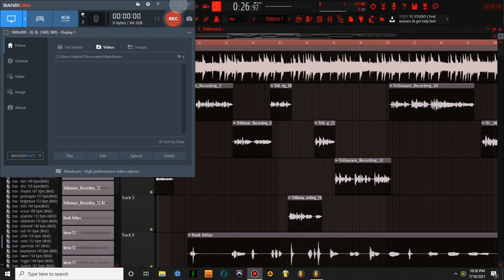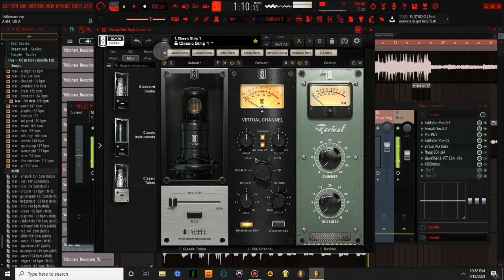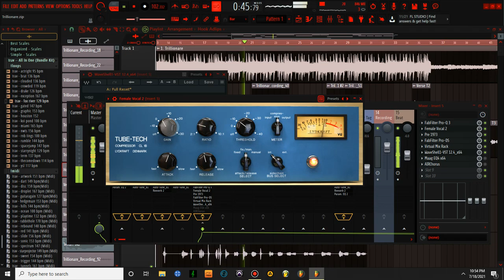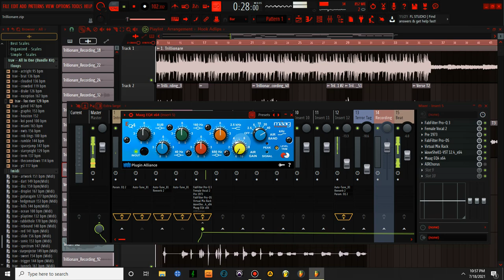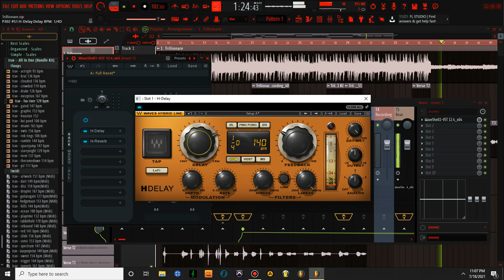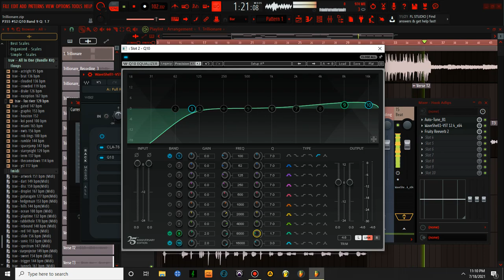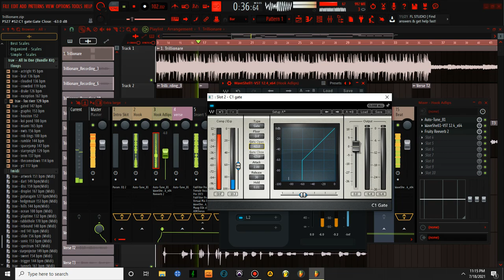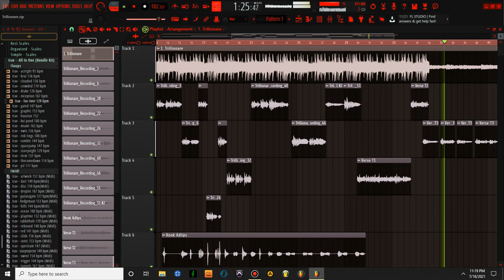Future , NBA YoungBoy Vocal Mix | Mix Melodic Rap Vocals with Waves Plugins | Mixing Vocals on FL20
Today We learn how to a NBA YoungBoy / Lil Baby / Gunna / Future / Lil Keed \ Lil Gotit Vocal Mix. We're working in Pro Tools and we're explaining the decisions behind every plugin added

Listen to more of Gabila